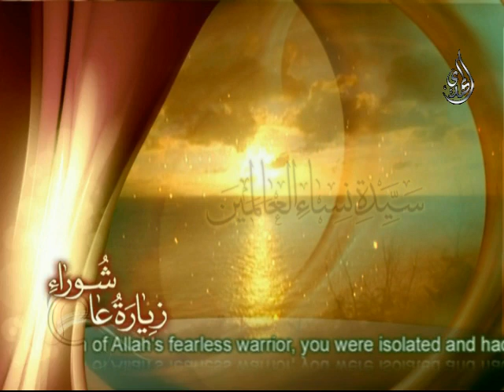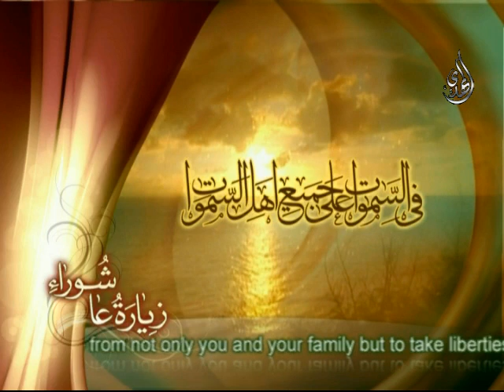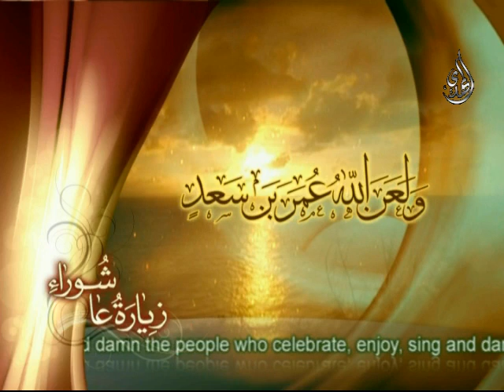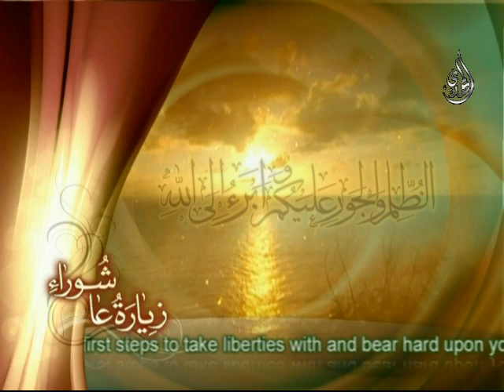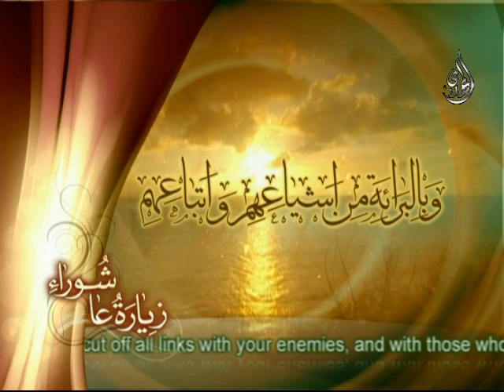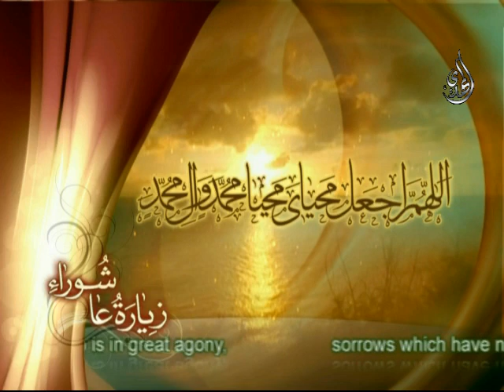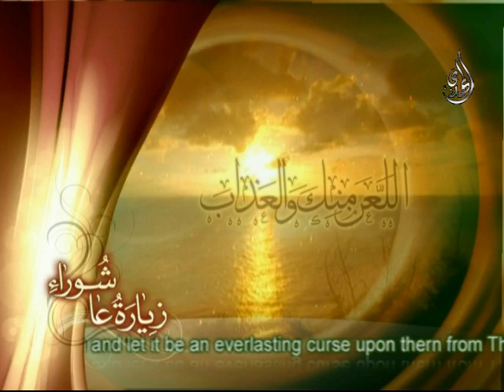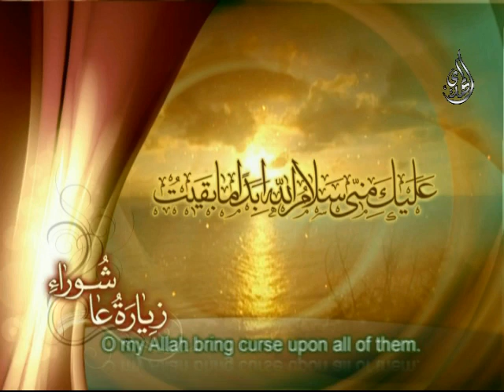زيارة عاشوراء قناة الزهراء قناة المهدي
زيارة عاشوراء
انتاج مكتب القناة اصفهان